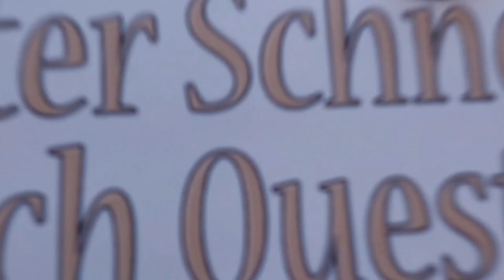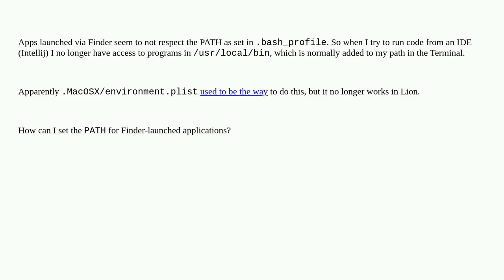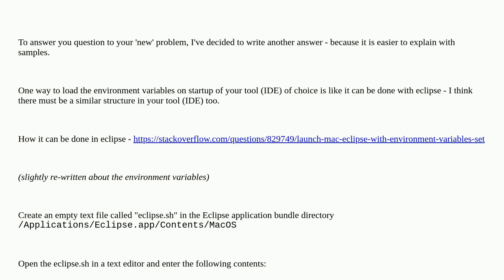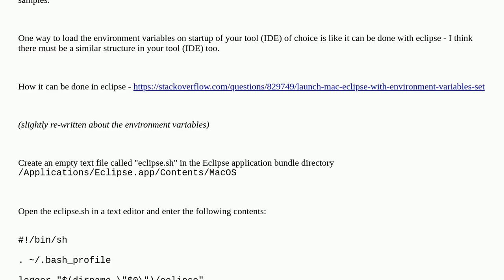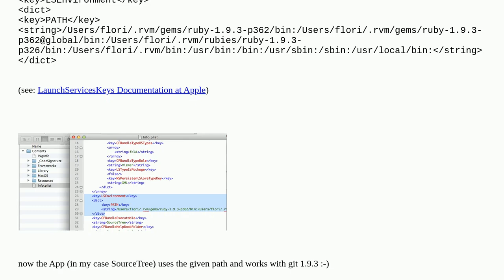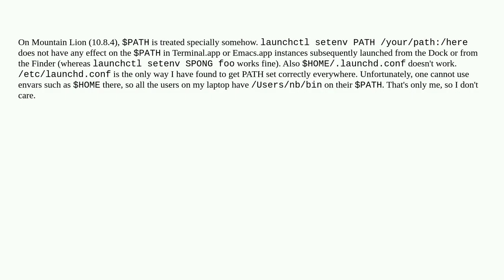Apple: How to set PATH for Finder-launched applications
How to set PATH for Finder-launched applications

A special thanks goes out to the community

  macos path finder